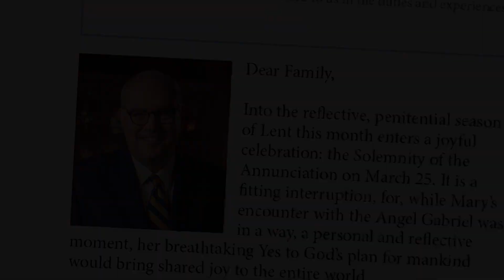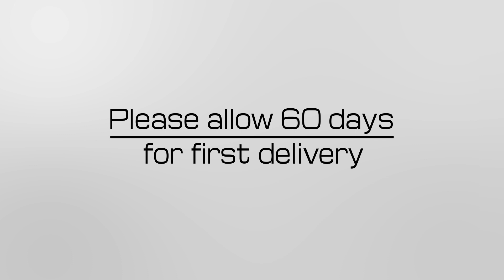EWTN Newsletter and Program Guide Offer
Sign up for EWTN's monthly Family Newsletter and Program Guide for a donation of $25 or more.